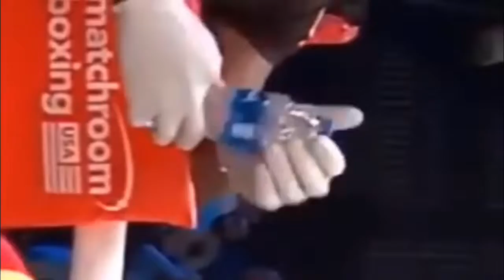JAKE PAUL V.S ANESONGIB (FULL FIGHT)